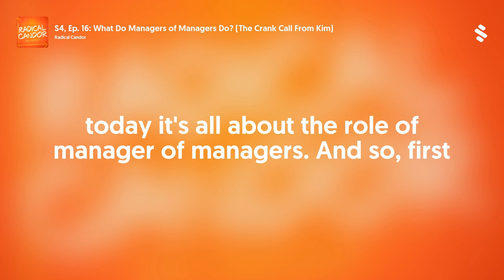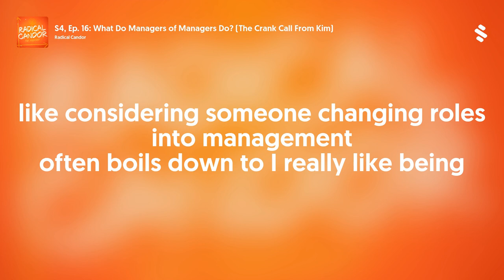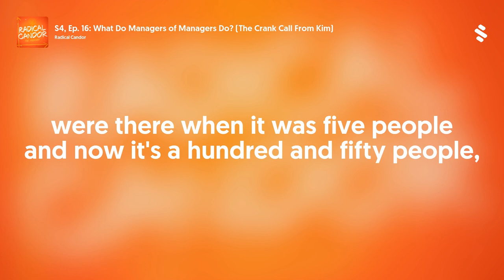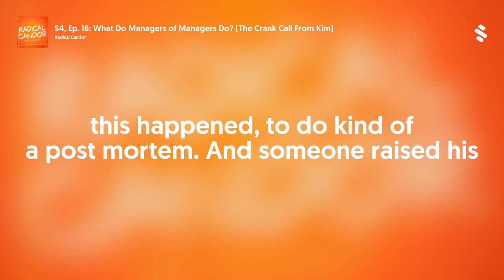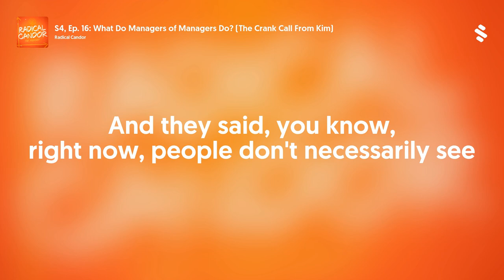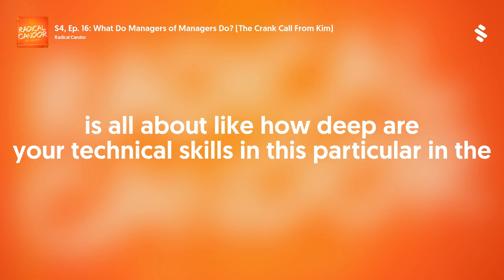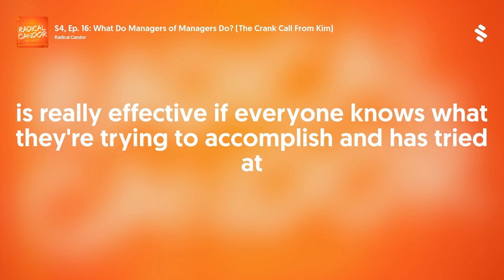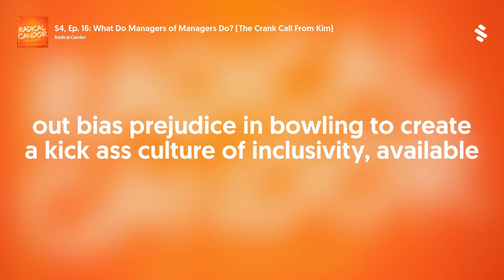Radical Candor S4, Ep. 16: What Do Managers of Managers Do? (The Crank Call From Kim)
Does anyone actually want to be a manager of managers? And if so, what do these people actually do? On this episode of the Radical Candor podcast Kim, Jason and Amy discuss strategies for being an effective manager of managers. If you're managing people who manage other people, then you're managing managers. Whereas if you're managing individual contributors, you're managing a team.
The most significant difference when you become a manager of managers is that now you have to become a thought partner, not just on the functional expertise and the business that they're running or the product that they're building, but you also have to be a thought partner to them on how they're managing their team.
Radical Candor Podcast Episode At a Glance
When you are a manager of managers, it’s your job to make sure not only that the authority you have doesn’t go to your head, but that authority doesn’t go to the heads of the people who work for you. In other words, you want to make sure that nobody on your team, including you, has unilateral decision-making power over who gets hired, who gets promoted, and who gets fired. You want to make these decisions as a team.
As you switch from direct management of individual contributors to managing managers, you’re going to face new challenges. When you become a manager, you can’t be in the details of every decision; when you become a manager of managers you don’t even know all the decisions that are being made.
When you become a manager you can’t solve every problem, when you become a manager of managers you may not even know about the problems that are getting solved and you have to let go of control.
You can’t have a personal relationship with every person your direct reports manage — and at some point, you won’t even be able to know everyone’s name. And, people may start to see you differently — perhaps as the big intimidating boss they have to perform for versus the nice person they used to say hi to in the coffee line.
Listen to the full episode to hear the team share their experiences of navigating these changing dynamics, including how Kim used to "crank call" members of her team.
Radical Candor Podcast Checklist
For managers of managers, here are the conditions that you need to create so those good relationships can happen on your team. You need to make explicit to the people who you're managing, that management is part of their job. You need to make sure that none of your managers have unilateral decision-making power over who gets promoted, who gets hired, and who gets fired.
As a manager of managers, you want to create a culture of guidance. In fact, all managers do, but specifically, as a manager, managers, remember, it's not enough to just solicit feedback. You also have to make yourself open to public criticism. You also want to design systems that are going to enable people to speak truth to power. If you want more information on how to set those up, check out season 4, episode 14.
Managers of managers need to build effective teams. That starts with hiring the right people and making sure that when you're hiring people, it is clear to them what management skills are going to be required. And don't forget to not only put that in the job description but to make that part of the interview process as well as the reference check process. The best tip that we can give you is to call people who have reported to that person in the past and find out what they really think of them as a manager.
As a manager of managers, you need to make sure that everybody's on the same page about what the goals are. And the best way to do that is with what we call a bottoms-up OKR process or a bottoms-up goal-setting process.
Remember, you are not the Hotel California of management — people can (and will) leave if you're not managing effectively.

Radical Candor Podcast Resources
Radical Candor Podcast: 3 Tips For Small-Team Managers
Radical Candor Podcast | Quiet Quitting Calls Out Bad Bosses
The Manager of Managers | Gallup
5 things I learned the hard way as a manager of managers | by Rich Archbold | Medium
How to Manage Managers: 5 Tips for Managing Managers - 2022 - MasterClass
How to Manage Managers | HBR
As Your Team Gets Bigger, Your Leadership Style Has to Adapt | HBR
Superbosses: How Exceptional Leaders Master the Flow of Talent: Finkelstein, Sydney: 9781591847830: Amazon.com
From Manager to Director: Guide to Managing Managers
How to Manage Managers
One-On-One Meetings: 7 Things To Know Right Now
Podcast Season 2, Episode 9: Meet Like A Boss — The 411 On 1:1s
Power Is the Great Motivator | HBR
The Manager: Master and Servant of Power | HBR
6 Steps for Setting Measurable Goals to Avoid “Productivity Paranoia”
Enduring Love: A Novel - McEwan, Ian: Books
Measure What Matters: OKRs: The Simple Idea that Drives 10x Growth: 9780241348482: Doerr, John
How Google sets goals: OKRs / Startup Lab Workshop